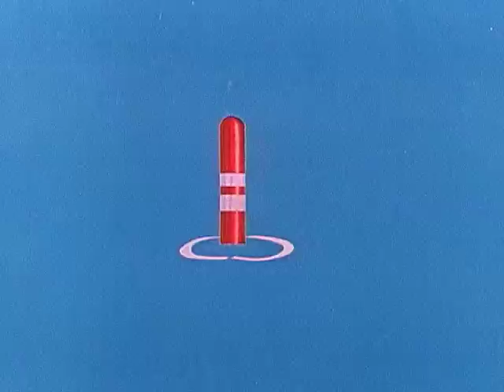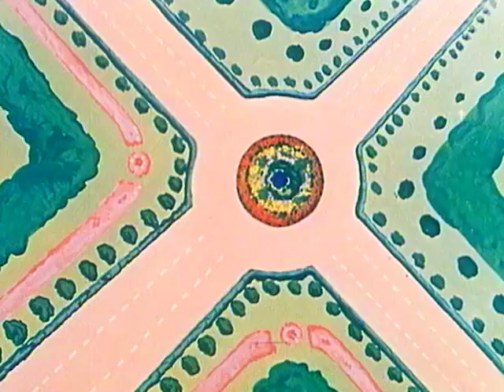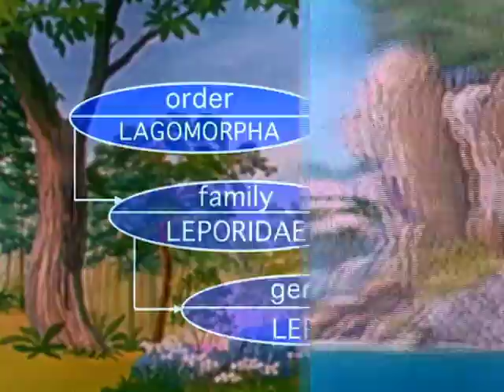THE HARE | Great Book of Nature | Full Episode 14 | English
A fox plans to steal all the eggs in a magpie’s nest. Instead of asking the other birds to help her fight the fox, however, the magpie keeps flying away looking for a safer place for her nest. On two or three occasions, the magpie is obliged to give the fox one of her eggs to make it stay away.